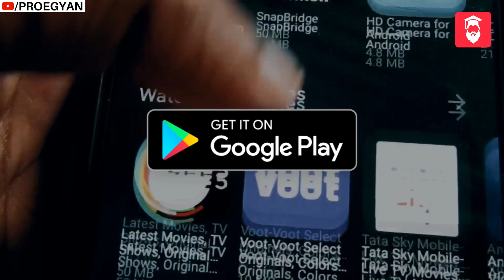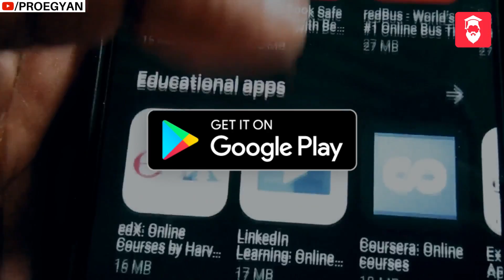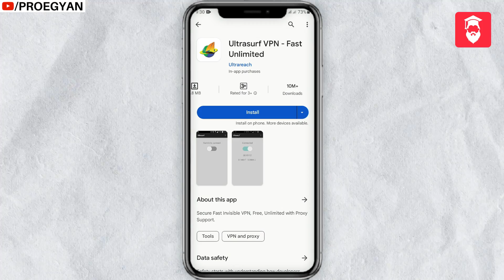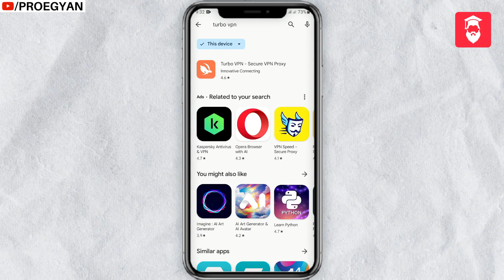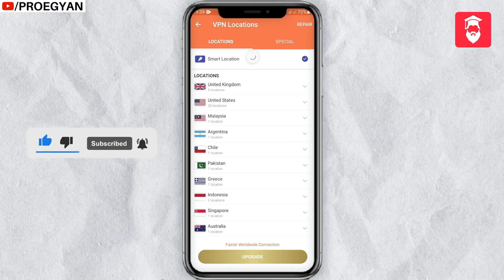Top 5 FREE VPN App for Android Phone 2024 ⚡ Fast & Secure 🔥🔥 Best Free VPN for Android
Aaj ki iss video me hum aapko batayenge free vpn app for android phone, best free vpn for android

Use my code EBWII7502

Follow my WhatApp channel!